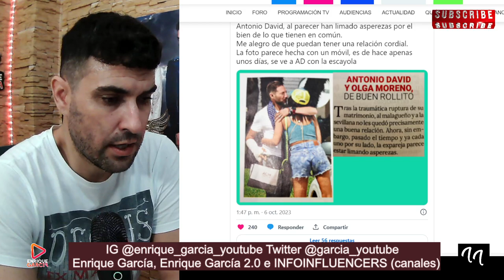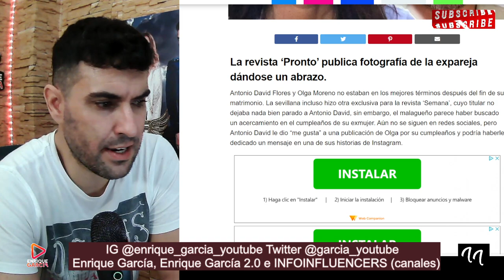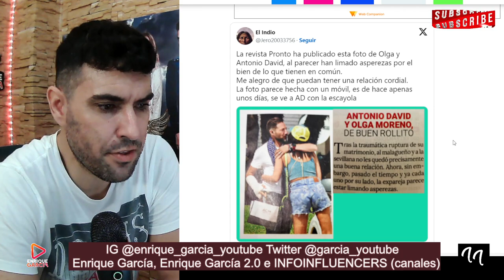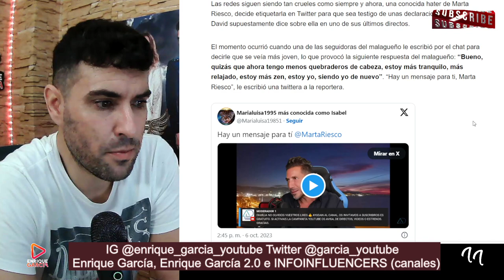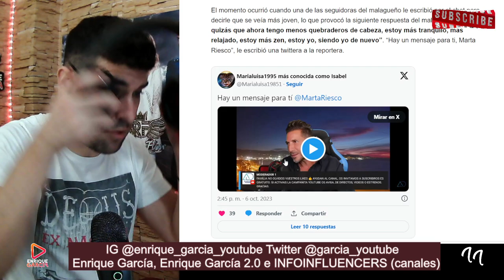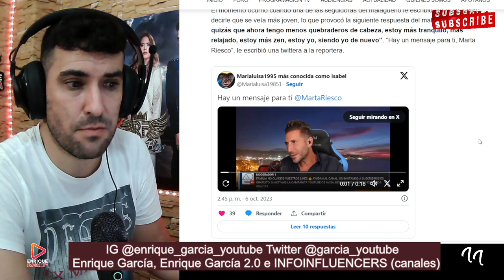FILTRAN RECONCILIACIÓN entre Antonio David Flores y Olga Moreno